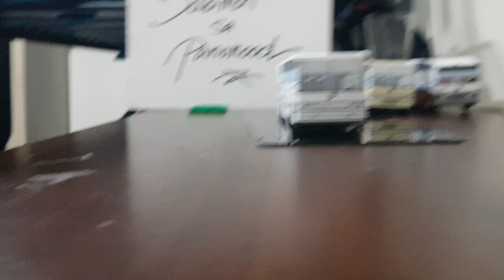De La Rosa Transit 200 series. My Philippine bus miniatures collection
De La Rosa Transit
Nissan Diesel FE6
Santarosa AKR 1st generation
2x3 seating configuration
Ordinary Fare
Novaliches- Pacita via gen luis malinta edsa vv